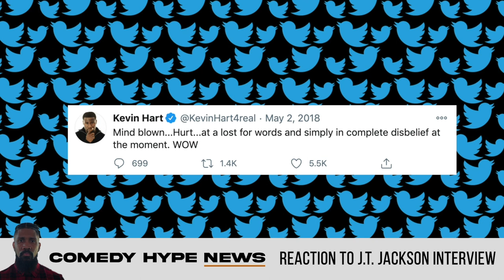Kevin Hart Should Have Called JT Jackson - Capone | CH News Show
- While on The Comedy News Show; Pierre and Capone share their reaction to watching the first part of JT Jackson's interview on Comedy Hype. Instagram: @ComedyHype & Twitter: @ComedyHype_